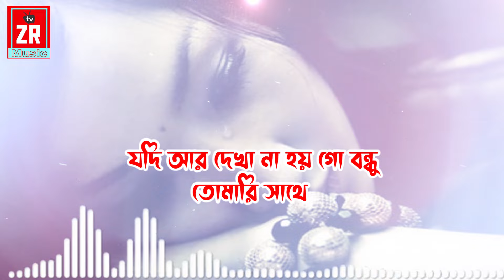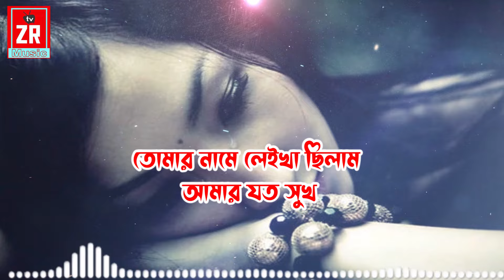Lyrics Song || যদি আর দেখা না হয় রে বন্ধু । Jodi Ar Dekha Na Hoy re। Shahanaj Parvin|| Tv ZR Music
অনেক সুন্দর একটি কস্টের গান। আশা করি সবার ভালো লাগবে।
A very beautiful Sad song. Hope everyone likes it.

Orginal Credit:
🎙Singer: NRz Eshita
🙅🏻‍♀️Cast: NRz Eshita
🖋 Lyric & Tune: NH Kobir
💻 Edit & Colour: NRz Nazmul
🎬 Dop: Md Sujan
🎞 Level : NRz Nazmul official

Cover Credit:
Song:  Jodi Ar Dekha Na Hoy re
Singer: Shahanaj Parvin
Sound Mixing: Ziaur Rahman.
keyboard: Shekhil Sam
Label: Tv ZR Music
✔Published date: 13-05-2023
✔Time :6.30 pm

Lyric Bangla:
যদি আর দেখা না হয়রে বন্ধু
তোমারি ‍সাথে।
আমি মইরা জামু মইরা জামু
তোমার অভাবে।
কেমন কইরা ভুইলা থাকমু
বলনা আমারে।
খোদার কসম মইরা জামু
না পাইলে তোমারে।
তোমার নামে লেইখাছিলাম
আমার যত সুখ।
সুখ লুটিয়া কইরা গেলা
এবুকে ক্ষত।
তোমার অভাবে।
সোনার যৌবন দিয়া দিলাম
ভালোবাইসা তোমায়।
মনের খুদা মিঠাইয়া গো
তোমার অভাবে।

"Tv ZR Music"
♥ ♥ এই চ্যানেলটিতে আমি সব ধরনের ভিডিও দিয়ে থাকি, ইসলামিক গান, গজল, ওয়াজ,,,,,,,, কৌতুক, লেকচার, Hindi Song, Bangla Song, Islamic Song, English Song, Natok, Short Filim, Kowtok,Stage Show, Etc. দেখতে ও শুনতে আমাদের চ্যানেলটি সাবস্ক্রাইব করে সাথেই থাকুন ৷ চ্যানেলের পক্ষ থেকে

সবাইকে ধন্যবাদ /Thanks
** ANTI-PIRACY WARNING **
This content is Copyright to "Tv ZR Music" Channel . Legal action will be taken against those who violate the copyright of the following material presented!

আমাদের ভিডিও এবং অডিও দেখার জন্য ধন্যবাদ|